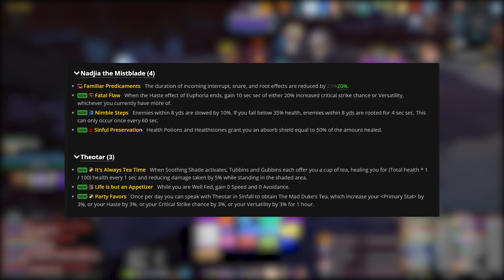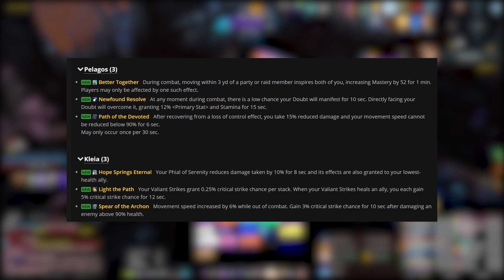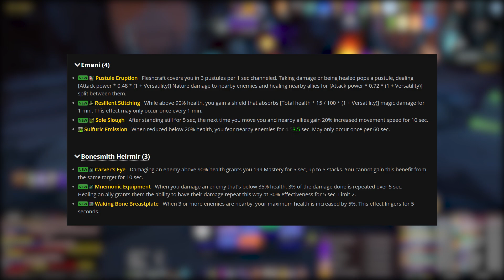Patch 9.1 PRIEST CHANGES! Spirit Shell NERF, Holy Priest BUFF, Shadow Priest NERFS!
▼Hey friends! MORE NEW CHANGES for Holy, Disc and Shadow Priests coming!!▼

00:00 Intro
01:53 New Soulbind Traits
06:30 HOLY PRIEST Buffs!
07:38 DISC PRIEST Nerfs!
08:30 SHADOW PRIEST Nerfs!